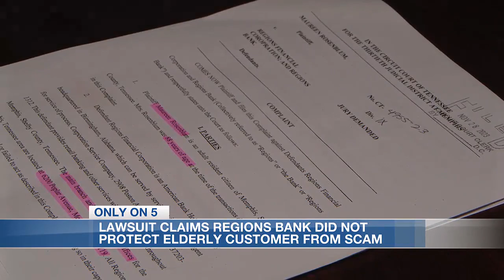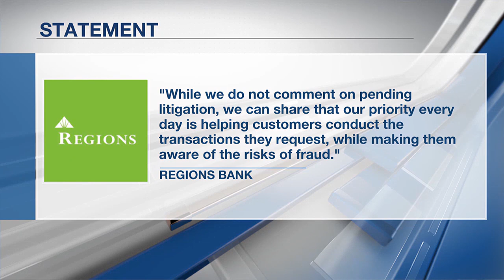Memphis senior sues Regions Bank, says employees did not protect her from scam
A Memphis woman is suing Regions Bank after she says they allowed her to be scammed out of nearly all of her life savings.